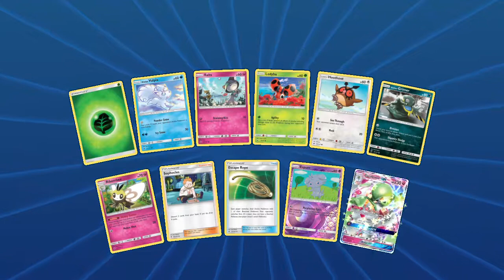PTCGO Pack A Days #141 What's this? A Secret Spring?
Alola Dapper friends, DapperDraby here with you today to bring you another Pokémon tcg online pack opening. Packs are just Cheaper online. So this week we are checking out some awesome Burning Shadows packs. It may be old hat but I like the set. So let's see what kind of goodies the game gives us this week. Could be good!

PTCGO: PupWranglerLeo3